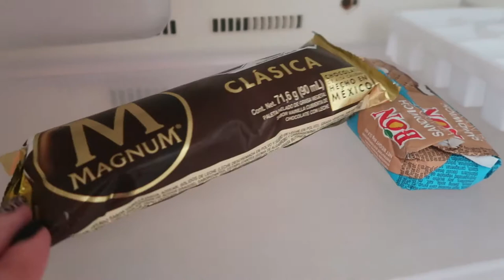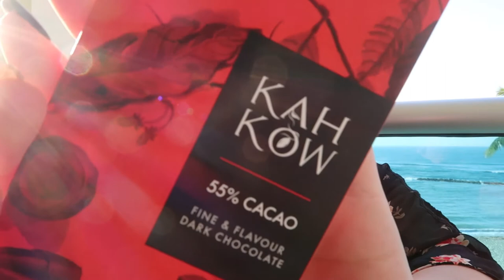what the caribbean is like in 2021 during a pandemic | dominican republic travel vlog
In this video, I show you some footage from our 4 day trip to the Dominican Republic! We did a lot of relaxing on the beach, got our COVID tests done, and enjoyed some down time in our AirBnB during the 9pm-5am curfew hours.

Theme song sung by: Ian Kauffman

♥ Ring Light
♥ Compostable Polymailers
♥ Dr Martens Wonder Balsam
♥ Bar Keeper's Friend